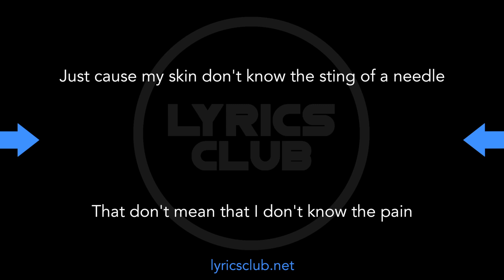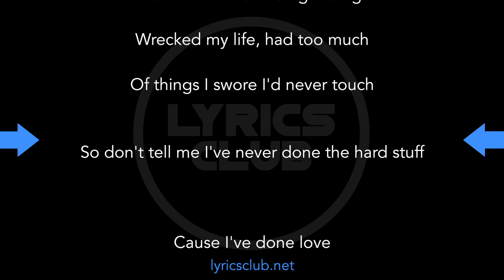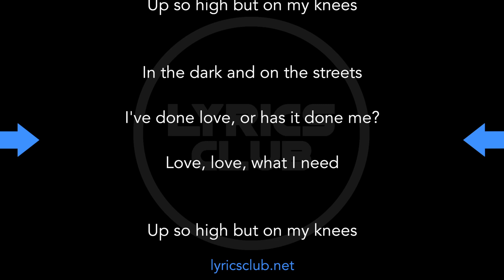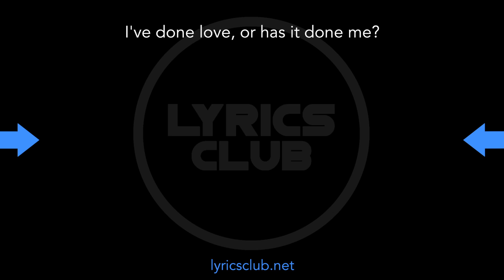Jana Kramer - I've Done Love - Lyrics by LyricsClub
Lyrics of "I've Done Love", by "Jana Kramer" on this video.

Jana Kramer - I've Done Love - Lyrics

In this video provided by LyricsClub, we propose you the song "I've Done Love" of "Jana Kramer" in the form of a lyric video who can help you out to learn easily the lyrics based to our method of text scrolling.

LyricsClub offers you to discover the best lyrics layout of your favorite music. Every week, you'll find dozens of new animated lyrics on dozens of new artist songs.

Our videos are set to be used during your karaoke evenings as well.

If you have any suggestions for new musics on which you want to have lyrics, you can suggest them in the comments.

LyricsClub, the best reading lyric song

Just 'cause I don't wake up with a bottle
And my blood don't know the fire of cocaine
Just 'cause my skin don't know the sting of a needle
That don't mean that I don't know the pain

'Cause I've taken hits, woke up hungover
Gone on benders stone cold sober
Slammed the door right off the hinges
Hotel rooms and midnight binges
Wrecked my life, had too much
Of things I swore I'd never touch
So don't tell me I've never done the hard stuff
'Cause I've done love
I've done love

I don't get my fix in some back alley
My tongue still knows the taste of ecstasy
We're all on the road to chasing happy
But it ain't a thrill inside a pill that makes a junkie out of me

Yeah I've done love

Love, love what I need
Up so high, but on my knees
In the dark and on the street
I've done love, or has it done me

I've taken hits, woke up hungover
I've touched the sky, I've had it all
I've had too much, I've had withdrawals